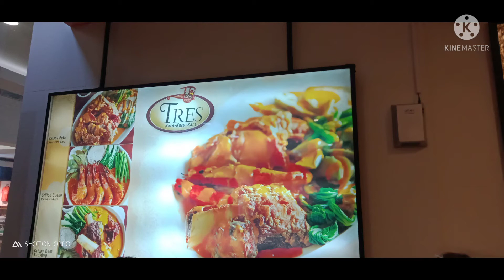laugh trip sa pagkain Ng halo halo kuya Dings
Masarap na tawanan laugh trip with kuya dings ate jo and renz ,masayang lunch out together with this people my friends enjoy eating lunch..